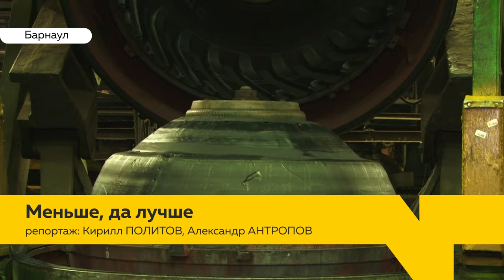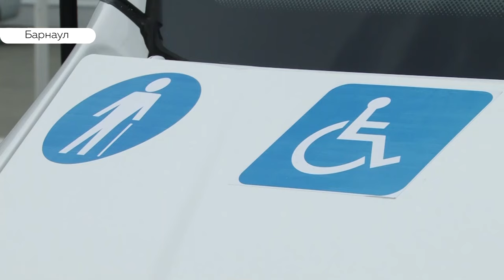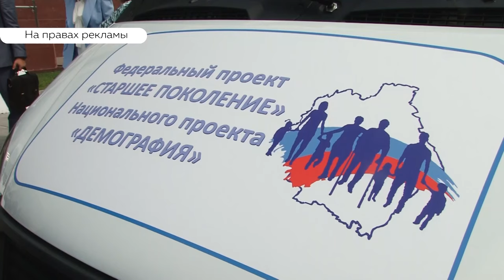«День с Толком». 01.08.2019. Выпуск 15:30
- Под стражей. Подозреваемая в убийстве собственной 11-ти месячной дочери бийчанка-задержана
- Насколько законно? Застроят ли участок рядом с Нагорным парком таунхаусами?
- Музыка нас связала. Кому посвятили свои композиции участники фестиваля «Калина красная»?